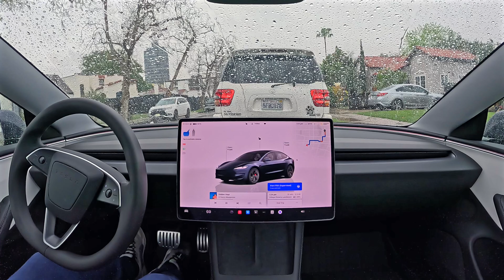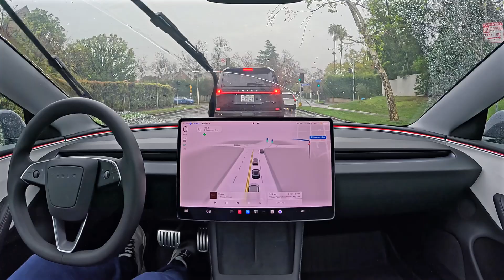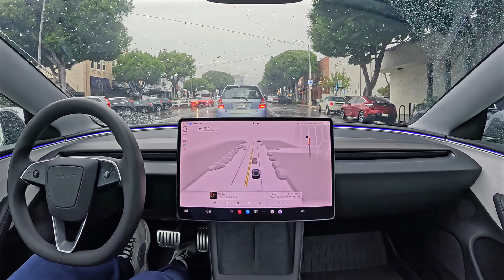Tesla FSD 13.2.8 in the Rain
Having your car drive you home in the rain is the ultimate luxury. Tesla FSD 13.2.8 completes a zero intervention drive in Los Angeles in the rain.